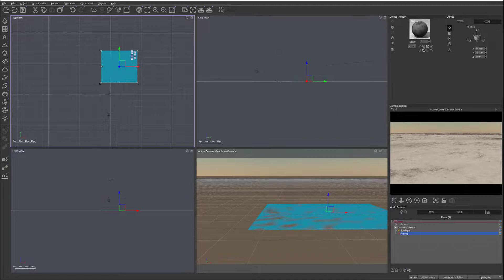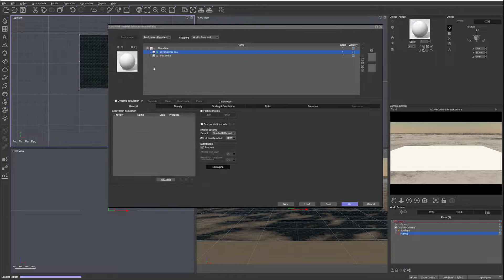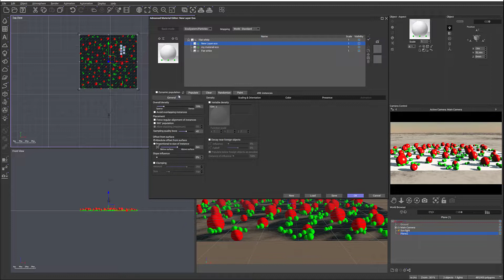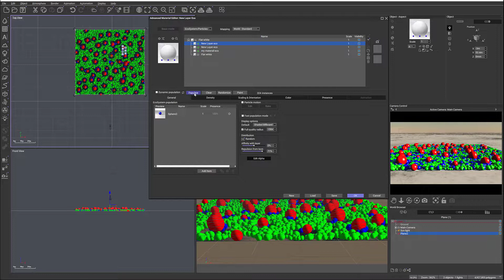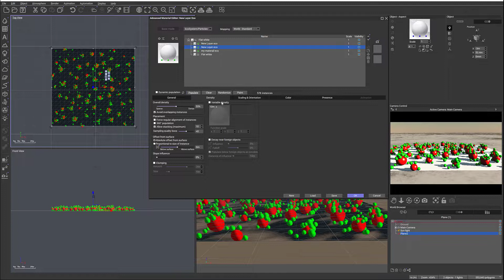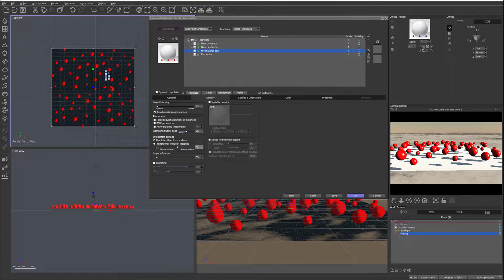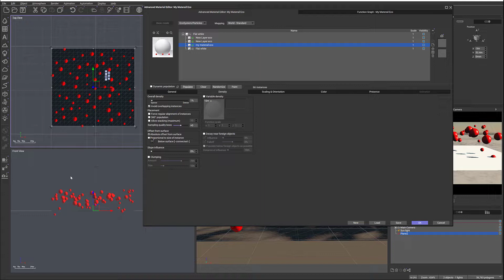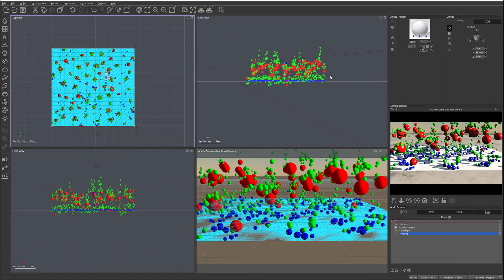Ecosystem layers interaction in Vue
What do I use:
24-70 mm lens (everyday use)

3D Art essentials